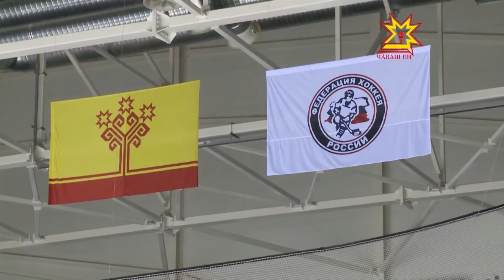Спортивные надежды. Выпуск 24.02.2016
Герои  выпуска - воспитанники столичной ДЮСШ «Спартак»: юная фигуристка Анна Кортова и хоккеисты «Спартак-1».